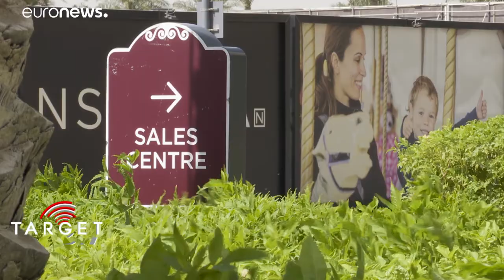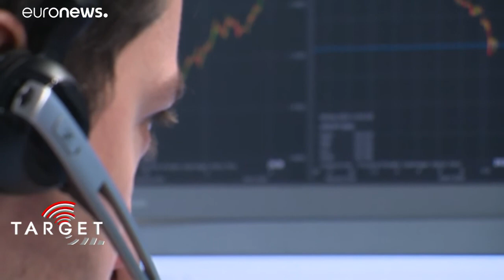میزان تاثیر شیوع جهانی کرونا بر بازار املاک و مستغلات در دبی…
دکتر میکائیل واترز: «از سال ۲۰۱۲ تا به امروز هر کسی که در دبی سرمایه‌گذاری کرده باشد سالانه حدود هشت و نیم درصد سود کرده است. از نظر شاخص رقابت  جهانی  دبی در چند سال اخیر از جایگاه بیستم به مکان ششم رسیده است.»